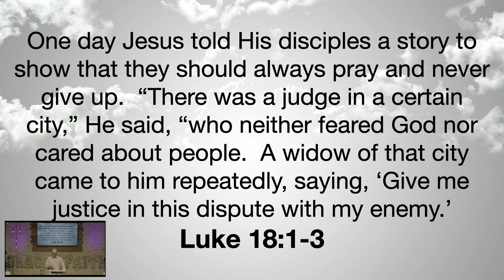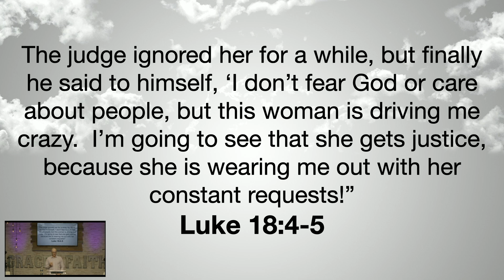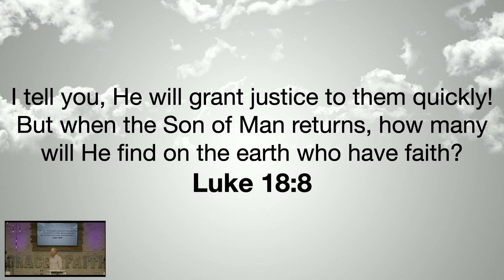Hey God: Part 6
How’s your prayers working for you? Are you getting results? Does it seem like it’s nothing more than a wish and a hope…do feel like your prayers are nothing more than trying to get an unmovable God to move? What if there’s a better way…find out in our series: Hey God.